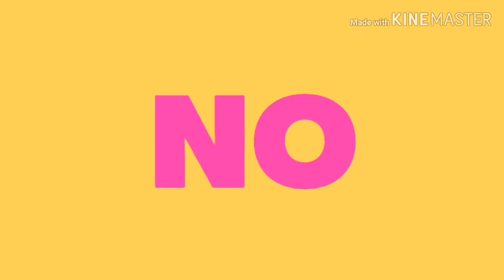Primeira pescaria no mar floripa#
Tio lelias   valmir j3   marcelo 3103  amigos pescadores